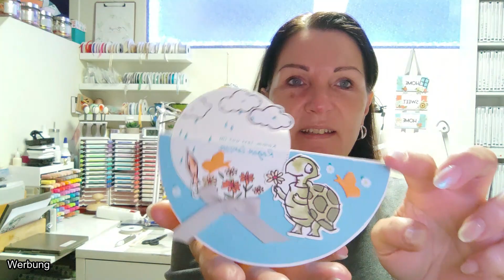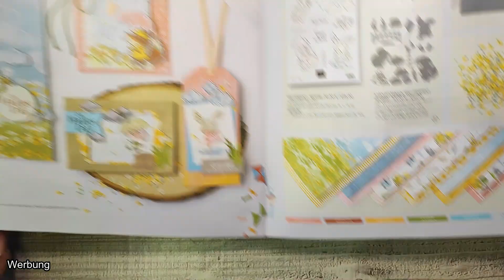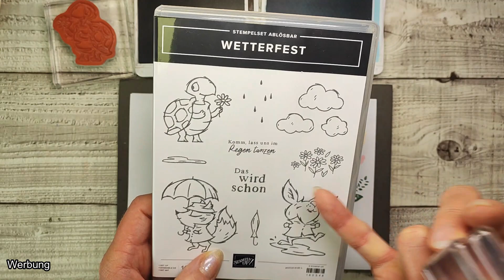Anleitung Rocker Card / Kartentechnik Schaukelkarte Produktreihe Alle Wetter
Eure Birgit